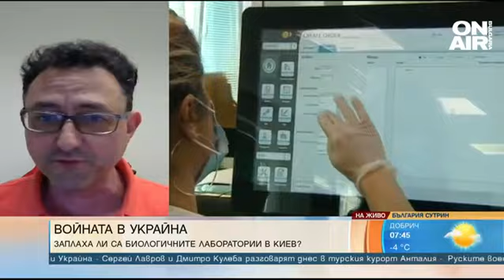Нямало биологична опасност за България, тепърва навлизат основните руски сили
Заместник-държавният секретар на САЩ Виктория Нюланд потвърди, че в Украйна има съоръжения за биологични изследвания, а Киев и Вашингтон работят натрупаните там материали да не попаднат в ръцете на руските сили. Ген. Игор Конашенков обяви, че има документи , които потвърждават, че в украински биолаборатории е извършено разработването на компоненти за биологично оръжие.